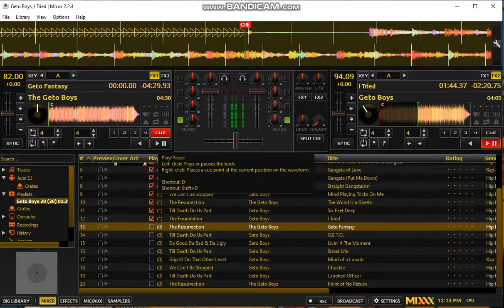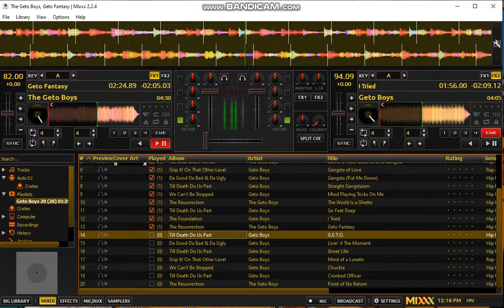Geto Boys Top 20 Pt. 2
I put this together with a Geto Boys Verzuz in mind.
These 20 trks can hang with almost any other rap groups top 20 trks.